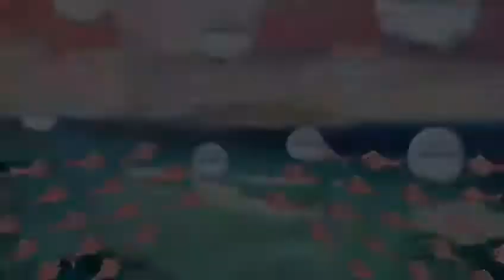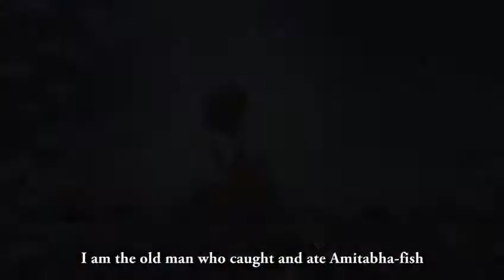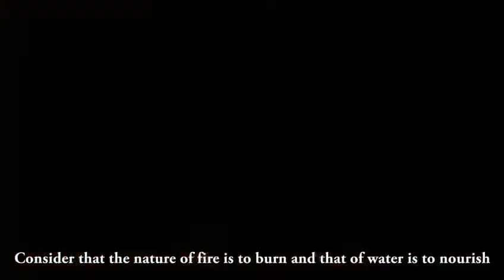The Story of Amitabha Fish